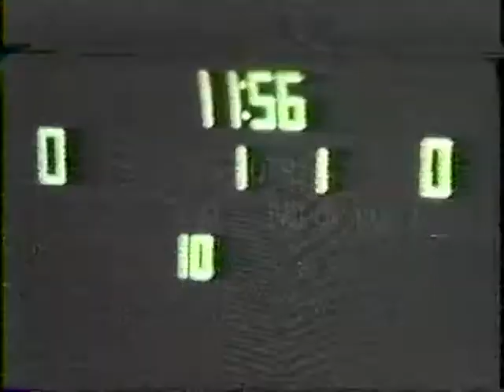Rummel 1980 Football Game Footage Segment02.wmv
Rummel 1980 Football Game Footage - Segment Two